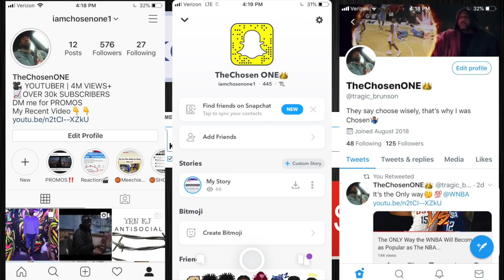5 Times LeBron James Destroyed a Star Player's Career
This video discusses 5 Times LeBron James Destroyed an Opponent's Legacy

[PROMOTED VIDEO]
11:00🔥OR👎Full Video